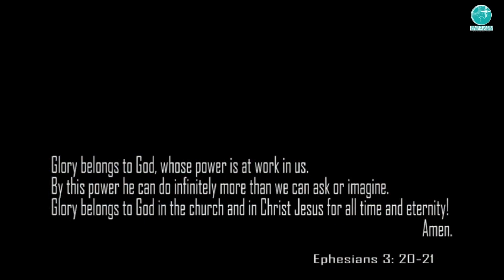ഞാൻ യോഗ്യയല്ല / യോഗ്യനല്ല യേശുവേ | Njan Yogyayalla / Yogyanalla Yeshuve| Gloriann Melodies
ഞാൻ യോഗ്യയല്ല/ യോഗ്യനല്ല യേശുവേ എന്ന സൂപ്പർ ഹിറ്റ് ക്രിസ്ത്യൻ ഗാനം | Njan Yogyayalla/ Yogyanalla  Yeshuve Super Hit Christian Devotional Song | Chikku Kuriakose
ഞാന്‍ യോഗ്യയല്ല യേശുവേ
നിന്‍ സ്നേഹം പ്രാപിപ്പാന്‍ (2)
എങ്കിലും നീ സ്നേഹിച്ചു
എങ്കിലും നീ മാനിച്ചു (2)
ഇത്ര നല്ല സ്നേഹമേ
നന്ദിയോടെ വാഴ്ത്തും ഞാന്‍ (2)

ഞാന്‍ ദോഷമായ്‌ നിരൂപിച്ചു
ദോഷങ്ങള്‍ പ്രവര്‍ത്തിച്ചു (2)
എങ്കിലും കനിഞ്ഞു നീ
എങ്കിലും ക്ഷമിച്ചു നീ (2)
ഇത്ര നല്ല സ്നേഹമേ

ഞാന്‍ നാട്ടോലിവായ് തീർന്നിട്ടും
കായ്ച്ചതില്ല സല്‍ ഫലം (2)
എങ്കിലും ഈ കൊമ്പിനെ
തള്ളിയില്ലി ഏഴയെ (2)
ഇത്ര നല്ല സ്നേഹമേ

ഞാന്‍ യോഗ്യയല്ല യേശുവേ.

Njan yogyayalla Yeshuve
Nin sneham praapippan (2)
Njan yogyayalla Yeshuve
Nin nanma praapippan (2)
Enkilum Nee snehichu
Enkilum Nee maanichu (2)
Ethra nalla snehame
Nandiyode vazhthum njan (2)

Njan doshamayi niroopichu
Doshangal pravarthichu (2)
Enkilum kaninju Nee
Enkilum kshamichu Nee (2)
Ethra nalla snehame

Njan naattolivayi theernnittum
Kaychathilla salbhalam (2)
Enkilum ee kombine
Thalliyillee ezhaye (2)
Ethra nalla snehame

Njan yogyayalla ………..

We are grateful to the Lord Almighty for our YouTube channel Gloriann Melodies for Syrian Christian Devotional Songs.

🔔Get Alerts when releasing any new video. Please Turn on the bell icon.